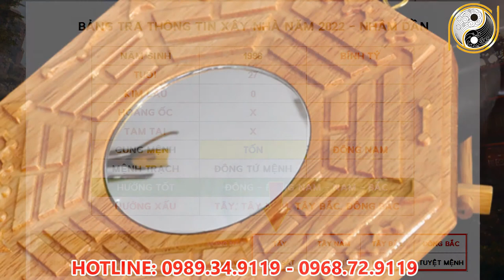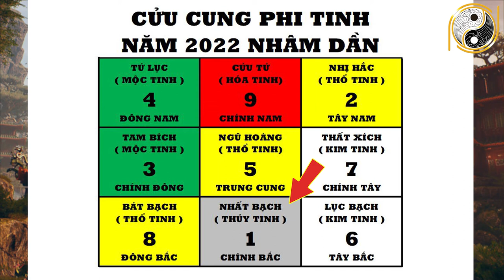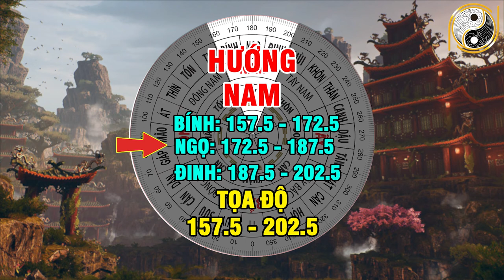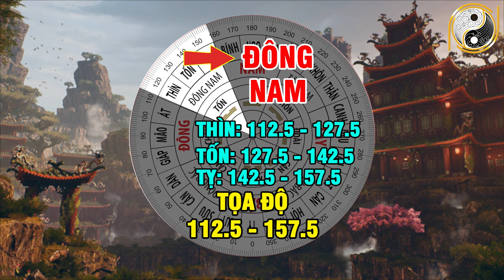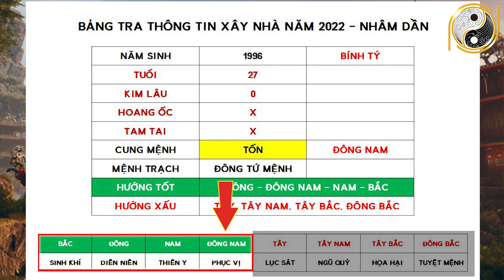Xem Tuổi Đẹp Làm Nhà Năm 2022 Cho Tuổi BÍNH TÝ 1996 Được Lộc Trời Cho Giàu Sang Phú Quý Trọn Đời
01. Linh phù giải hạn
02. Hồ lô hóa giải Ngũ Hoàng
03. Mai Hoa Phú Quý
04. Gương bát quái tinh cầu
05. Kim bài thái tuế 2023
06. Vòng tam hợp Dần Ngọ Tuất
07. Vòng tam hợp Thân Tý Thìn
08. Vòng tam hợp Hợi Mão Mùi
09. Vòng Tam Hợp Tỵ Dậu Sửu
10. Bát bảo tâm kinh
11. Minh Quang pháp bảo cầu
12. Minh Quang pháp bảo lục giác
13. Tỳ Hưu Lộc Tài (Đồng)
14. Tỳ Hưu Khai Vận ( Bạch Ngọc)
15. Bách Niên Tụ Tài ( tụ tài lộc)
16. Song long ngọc ấn ( ấn thăng quan)
17. Kim bài ngũ Lộ Thần Tài
18. Hồ lô bình an ( treo xe)
19. Móc khóa văn xương
20. Ống bút văn xương gỗ đào
21. Bút văn xương gỗ đào
22. Bút văn xương gỗ đào nhỏ
23. Hoa mai kim tiền ( mạ vàng )
24. Các vật phẩm phong thủy khác Xem Tuổi Đẹp Làm Nhà Năm 2022 Cho Tuổi BÍNH TÝ 1996 Được Lộc Trời Cho Giàu Sang Phú Quý Trọn Đời